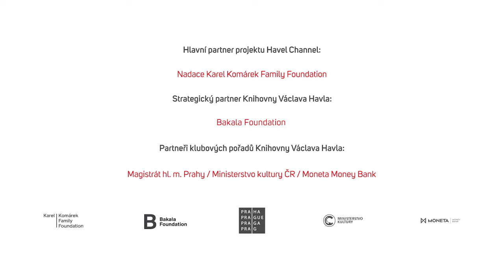Slavnostní vyhlášení esejistické soutěže Knihovny Václava Havla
Vyhlášení výsledků šestnáctého ročníku studentské esejistické soutěže Knihovny Václava Havla za přítomnosti studentů i poroty. Téma letošního ročníku znělo: Druhým rokem ve stínu války. Jak se nás dotýká válka, kterou známe jen z médií, a přesto jsme její součástí?

Eseje Václava Havla jako Moc bezmocných či Slovo o slovu se staly klasickými texty české literatury, byly přeloženy do desítek jazyků a patří k nemnoha skutečně světově proslulým výtvorům české kultury. I proto je zapotřebí dále pěstovat žánr eseje v českém jazyce – ne ve smyslu napodobování esejů Václava Havla, ale ve smyslu havlovské odvahy pojmenovávat nepříjemné problémy a hledat jejich nekonvenční řešení.

V letošní porotě zasedly tyto osobnosti českého veřejného života: spisovatelka a novinářka Adéla Knapová, spisovatel a pedagog Vratislav Maňák, spisovatel a novinář Jiří Peňás, spisovatel, textař, historik a publicista Petr Placák, ukrajinistka Lenka Víchová.